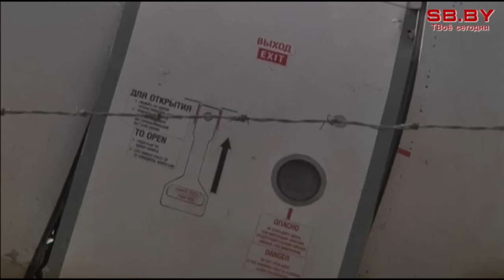Британия: А321 вероятно был взорван, авиакомпании прекращают полеты на Синай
Крушение самолета А321 российской авиакомпании «Когалымавиа» в небе над Синаем могло быть вызвано взрывом бомбы на борту, утверждают американские и британские спецслужбы. Сообщается, что отчеты агентуры и данные электронного слежения зафиксировали увеличение активности, накануне катастрофы, в среде джихадистов, действующих на Синайском полуострове. На фоне этой информации европейские авиакомпании прекращают полеты в Шарм-эль-Шейх.